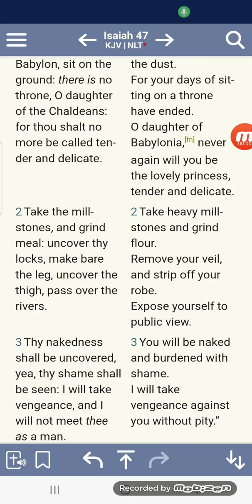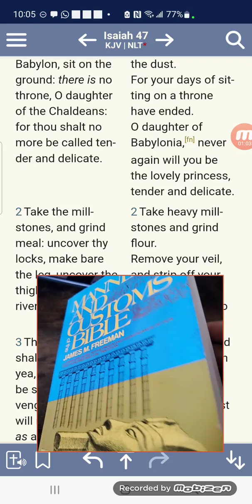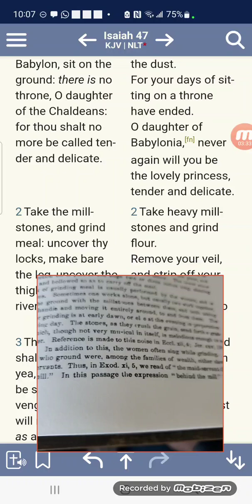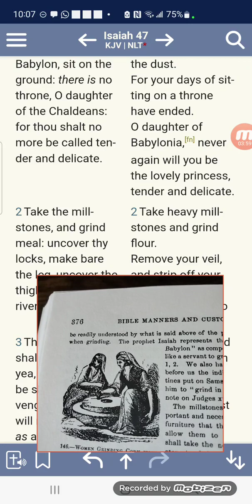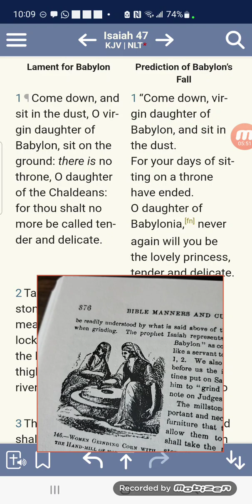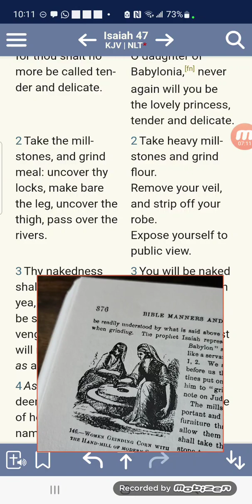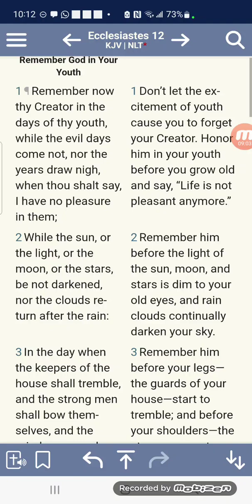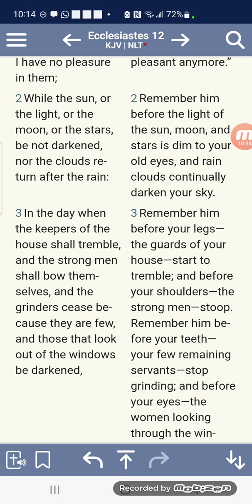Bible Customs And Manners: Grinding Mill